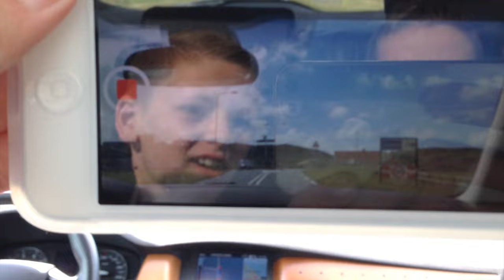VOETBALLEN OP HET KLIMDUIN! -(VAKANTIE) VLOG #36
Hallo mensen!

Mijn naam is Keran en ik ben 13 jaar oud.
Ik heb dit kanaal sinds vrijdag 27 mei 2016!
Wat je hier zoal kan verwachten:
-Vlogs
-Minecraft
-Voetbal

Ajuus!